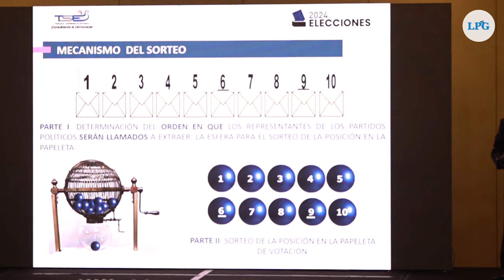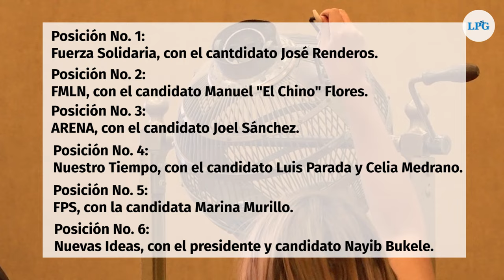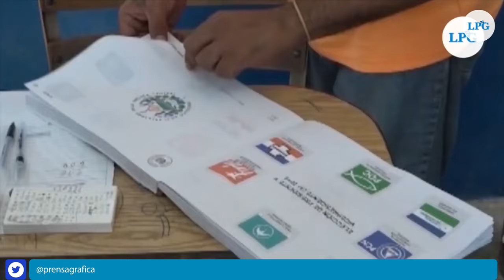Estas serán las posiciones de los partidos en la papeleta para las elección de 2024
El Tribunal Supremo Electoral estableció el orden asignado  con que aparecerán las banderas y fotografías de las papeletas de votación para las elecciones de 2024 en la que participarán 10 partidos políticos.